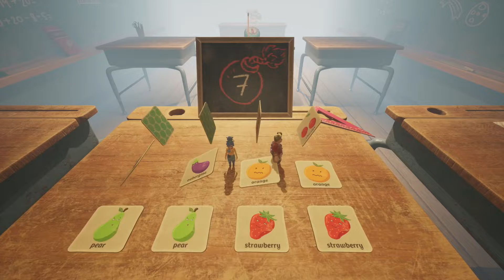The button Catastrophe, It Takes Two, Part 9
Look, animals can be difficult to recognize. Bears can look like beavers, squirrels, or dogs. It's all weird like that.